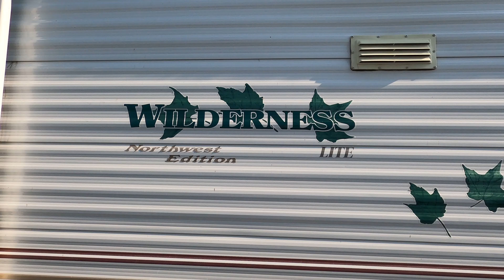2001 Fleetwood Wilderness 23W Used Trailer Washington State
2001 Fleetwood Wilderness 23W now available!  Used trailer available in Ellensburg Washington at Canopy Country RV.